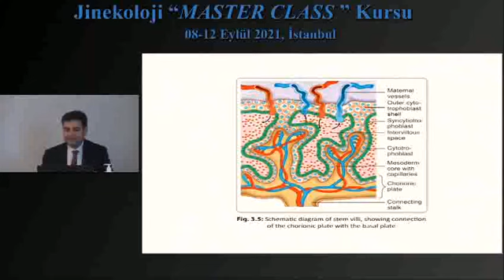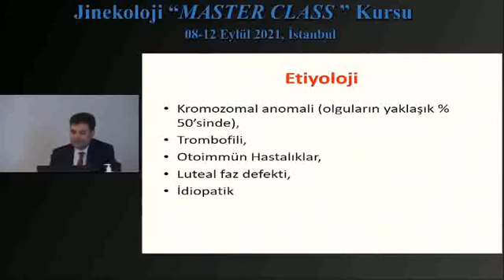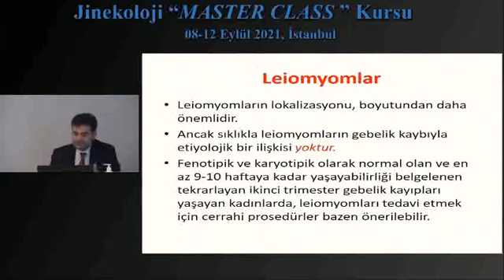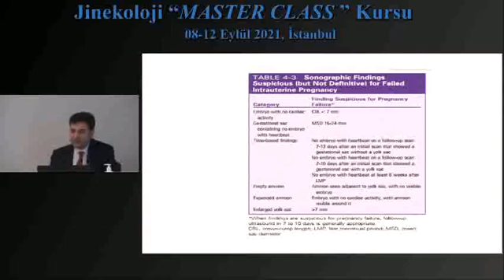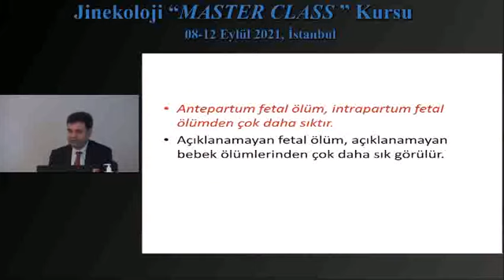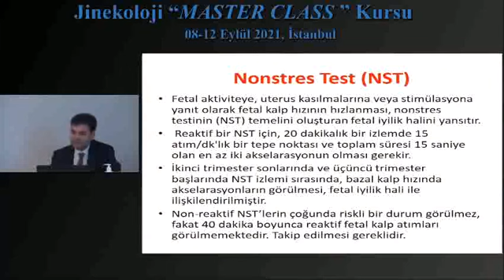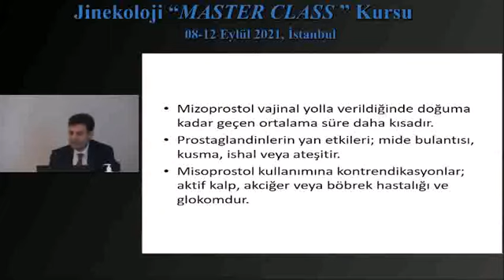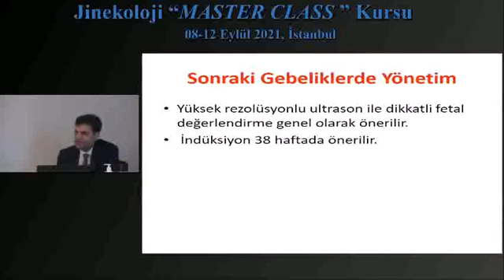İntrauterine Embriyonik ve Fetal Ölüm / Doç. Dr. Numan Çim